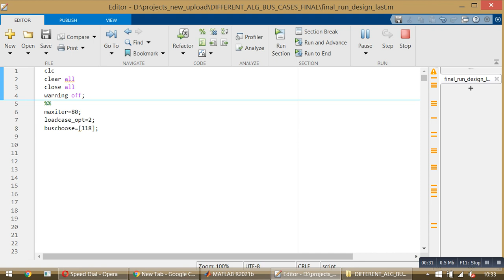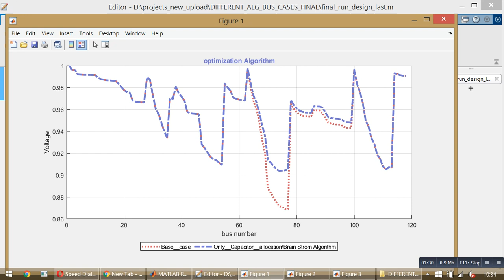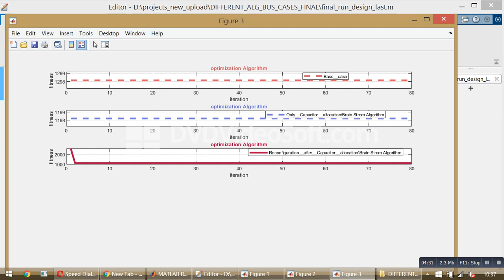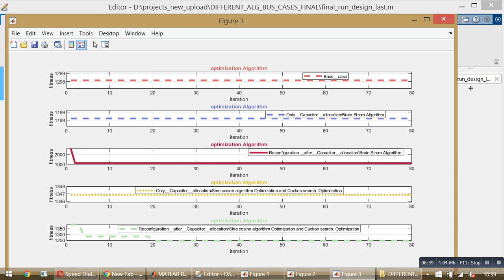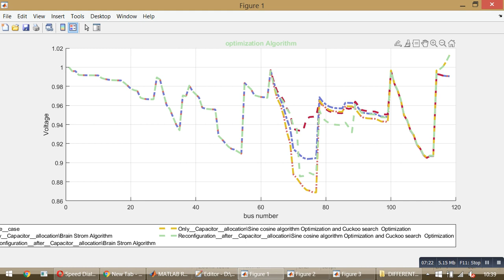Brain Strom Algorithm/Sine cosine algorithm Optimization and Cuckoo search Optimization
Base case
Only Capacitor allocation Brain Strom Algorithm
Reconfiguration after Capacitor allocation Brain Strom Algorithm
Only Capacitor allocation Sine cosine algorithm Optimization and Cuckoo search  Optimization
Reconfiguration after Capacitor allocation Sine cosine algorithm Optimization and Cuckoo search  Optimization